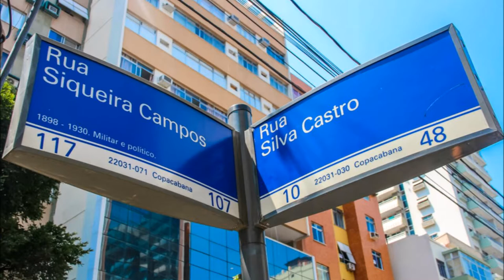Casa del Mar Hostel Brasil Rio de Janeiro Reservas Online Reservations